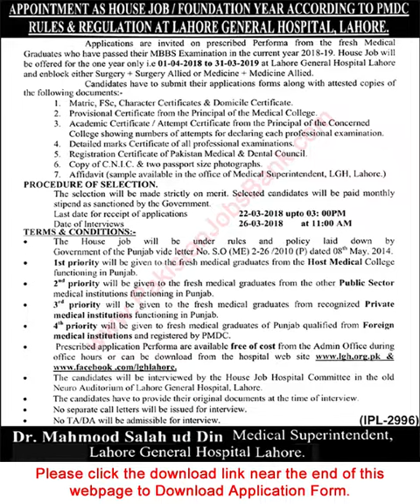Lahore General Hospital House Job Training 2018